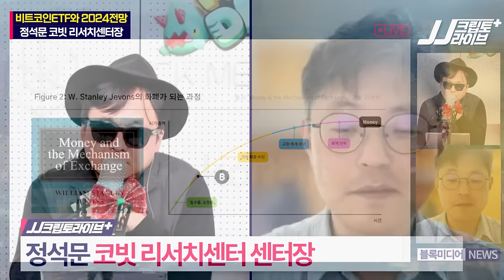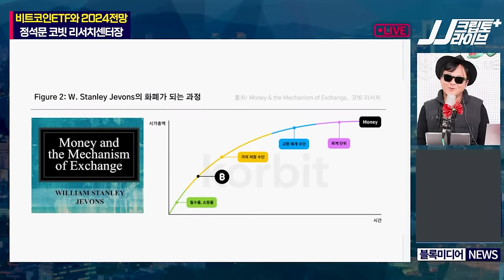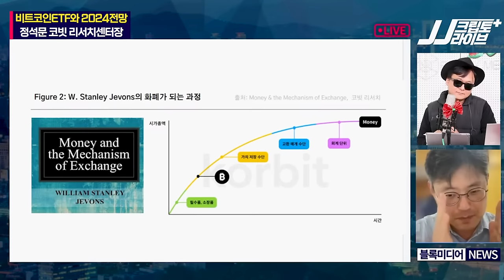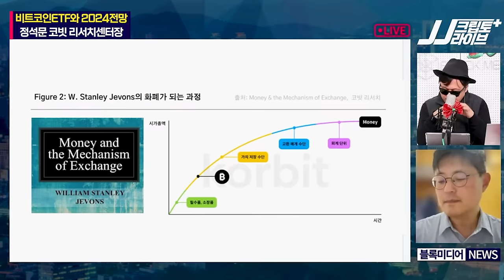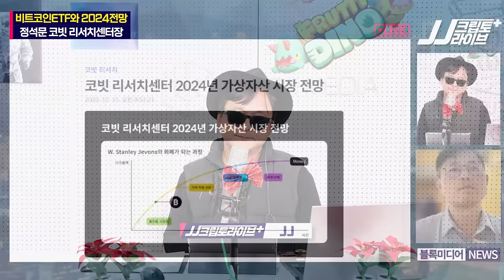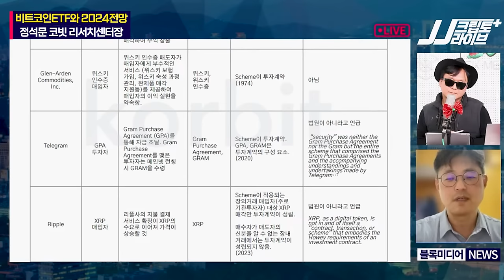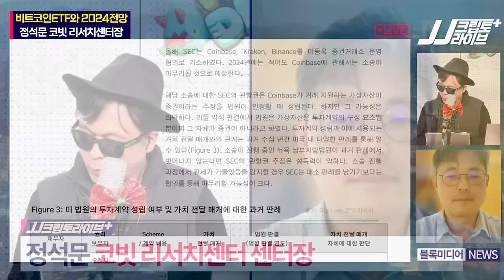비트코인ETF는 화폐로 진화하는 고속도로 l 이더리움으로 쉽게 넘어갈 겁니다 (코빗 정석문 리서치센터장)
우리나라 가상자산 거래소 코빗의 정석문 리서치센터장은 12일 JJ크립토라이브플러스에 출연해 "비트코인ETF 승인은 서울-부산 고속도로가 개통된 것과 같다"라며 제도권 자금이 들어오는 길이 뚫렸다고 평가했습니다.

정 센터장은 이제 비트코인ETF를 통해 수개월, 수년간 많은 제도권 자금이 유입될 것이라면서 비트코인이 가치 저장수단(화폐)가 되어가는 단계에 있다고 설명했습니다.

비트코인과 ETF, 그리고 화폐로 이어지는 단계에 대한 정 센터장의 설명
204 가상자산 시장 전망까지 영상으로 만나보세요